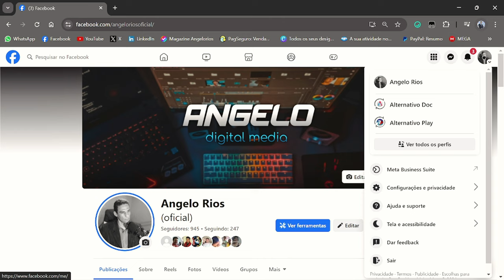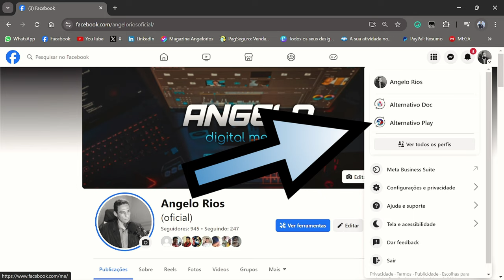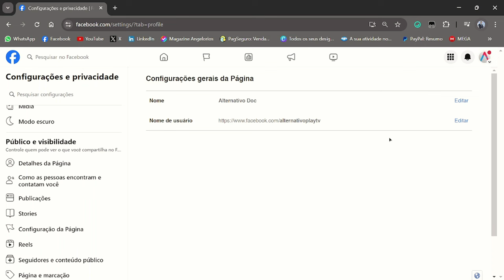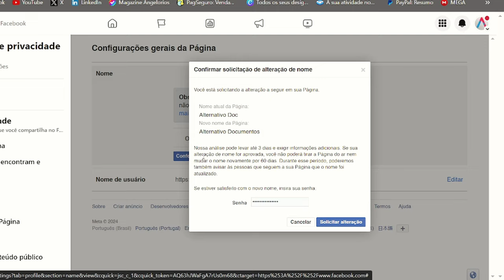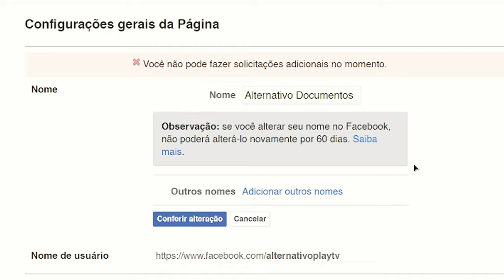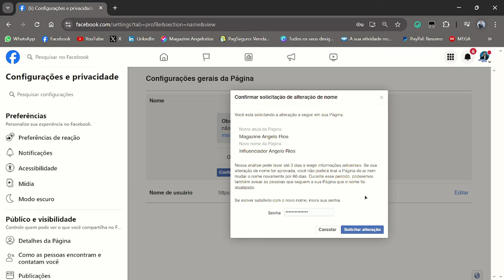COMO MUDAR O NOME DA SUA PÁGINA NO FACEBOOK [ATUALIZADO 2024]